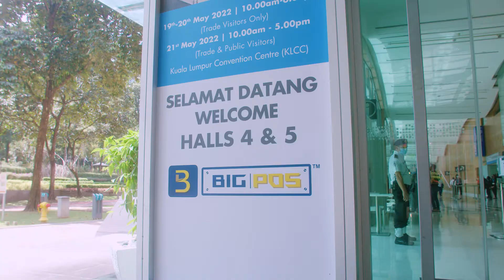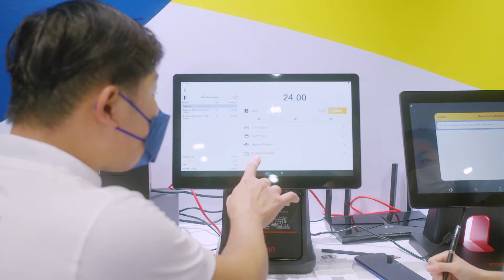BIG POS x International Cafe & Beverage Show (ICBS) 2022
Here’s a throwback of our event in ICBS 2022, watch the post-event highlights video now! 📸

"You’ll need everything in one solution." ✨ We understand how important time and money management is for the success of your business. That is why we are here to help! 🙌🏻 Simplify and run your business easier with us today!